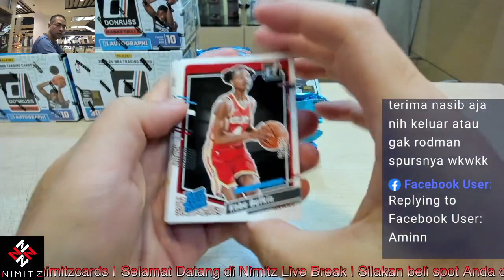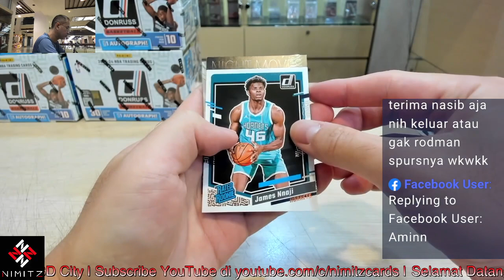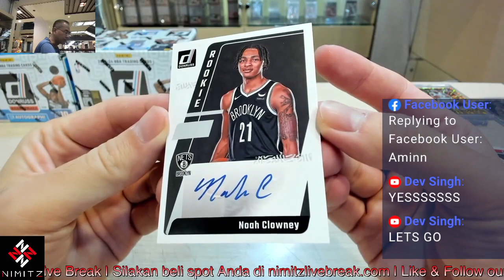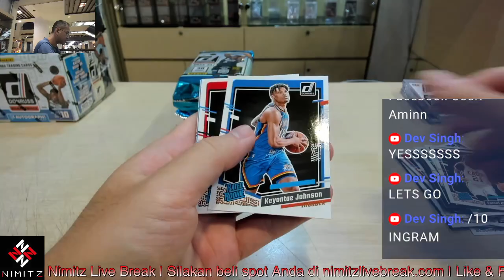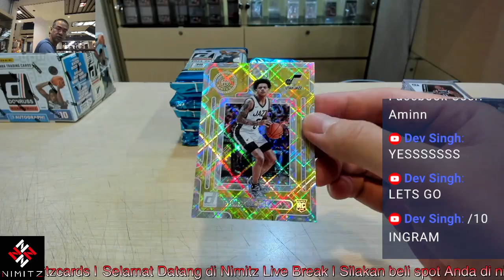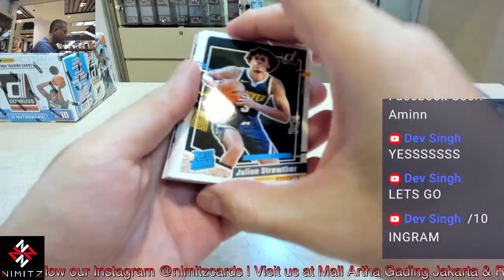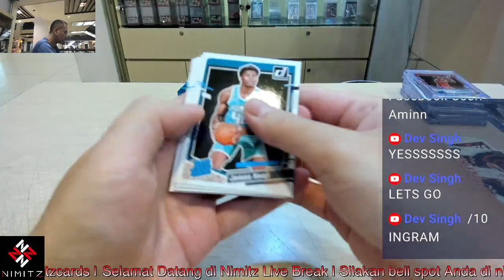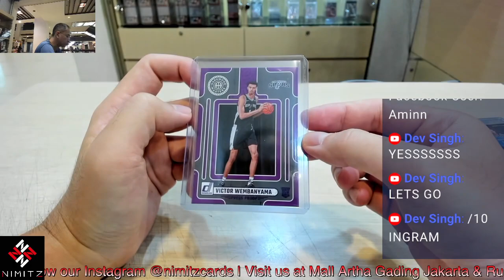2023/24 Donruss Basketball Hobby 5-Box Break 2